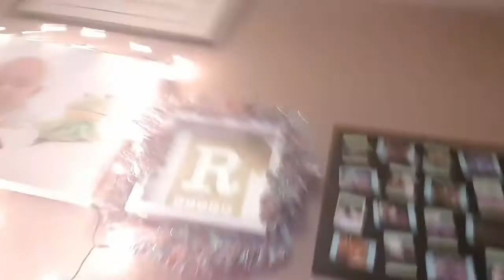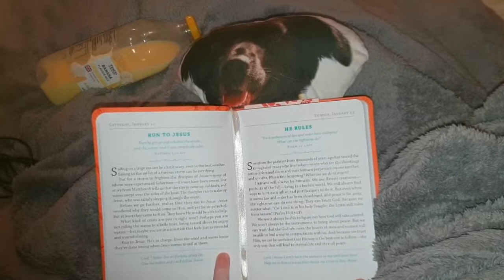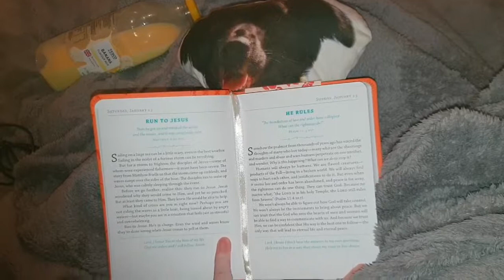Overnight Oxygen Monitoring ☆13.1.19☆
It's been nearly 2 years since I last had my oxygen monitored overnight and my lungs have change considerably since then, so it's time to have them checked out and monitored for the night.